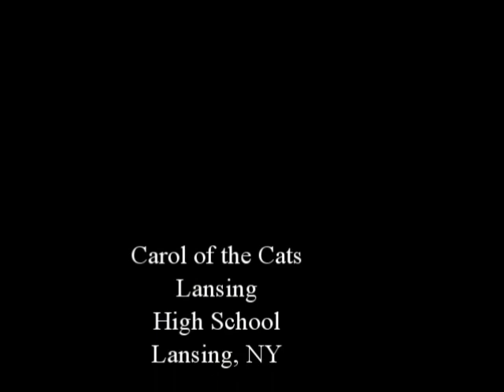Carol of the Cats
Lansing HS Cast of Cats - a very catty rendition of carol of the bells.